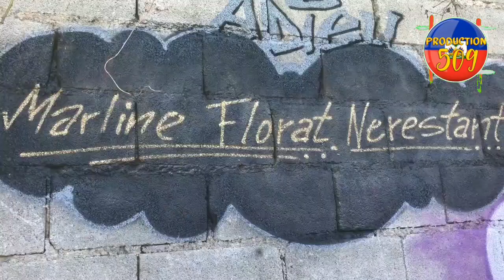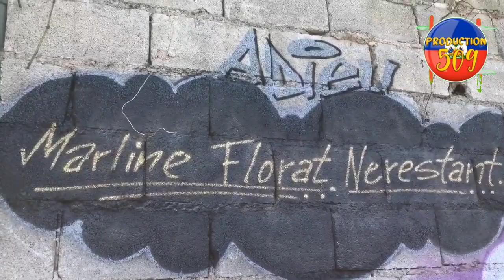Madan Mèt Bato A Miss Lili Demotibile RNDDH Tout Verite Devwale, Ti Pierre Esperance Avili